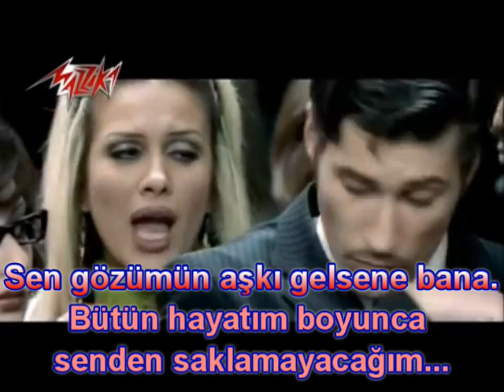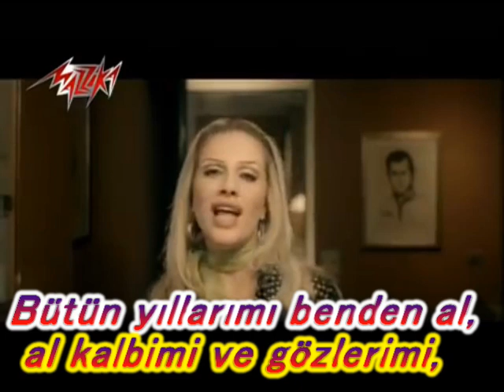Nicole Saba Ya Shaghilny Türkçe Çeviri